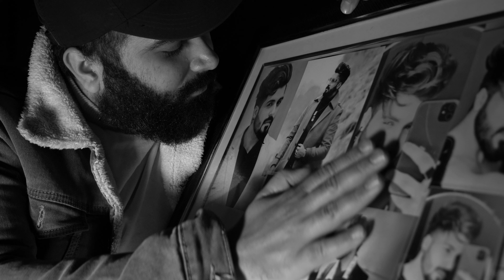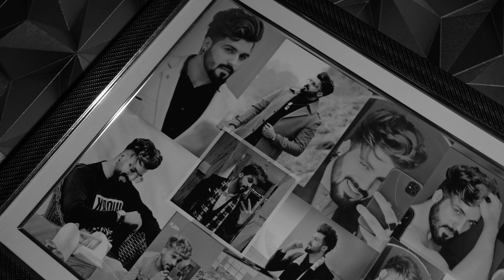Teri Yaadein ( Tribute ) Khiladi | Ankur dua | KHILADI New Song | Rishi Bhagat ( Doctorz R )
Teri Yaadein ( Tribute ) Khiladi | Ankur dua | KHILADI New Song

Here We Present a Heartfelt Tribute to our Ankur dua. This Tribute Song is Sung By Khiladi & D manik and Lyrics Given by Khiladi .

For  Audio Stores  :
Gaana :
Wynk :
YT Music :
Jio Saavn :
Resso :

Credits :

Song : Teri Yaadein (TRIBUTE)
Singer : Khiladi & D Manik
Lyrics, Composer : Khiladi
Video : Rishi Bhagat ( Doctorz R )
Edit : Rishi Bhagat ( Doctorz R )

Special Thanks : RG FILMS STUDIO , NIKHIL DUA , D Manik

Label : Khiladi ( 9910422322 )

All Copyright Reserved ➤ Khiladi